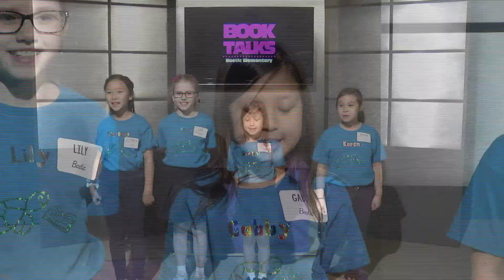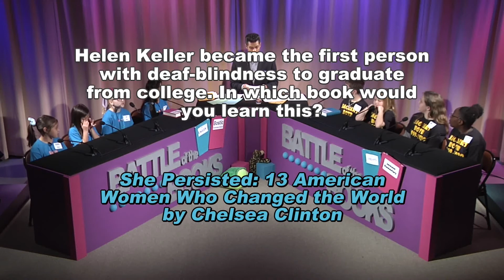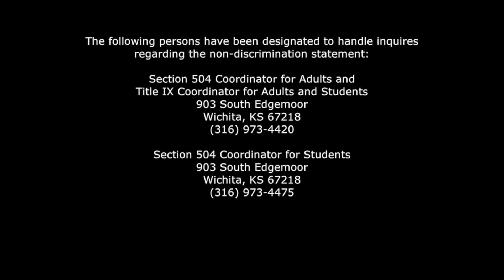Battle of the Books - January 27, 2020 AM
Host: Ty Hawkins, KWCH
Bostic
Cessna
Jackson